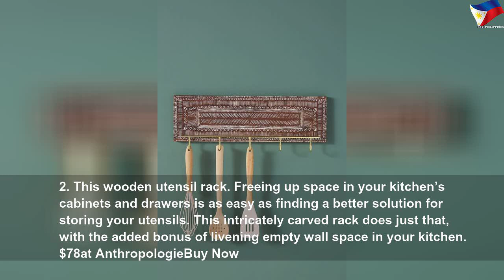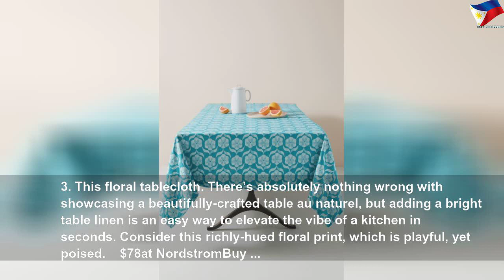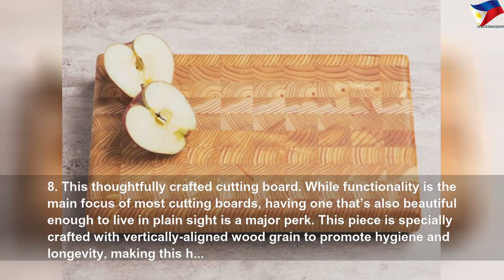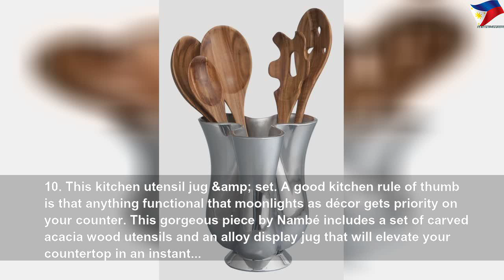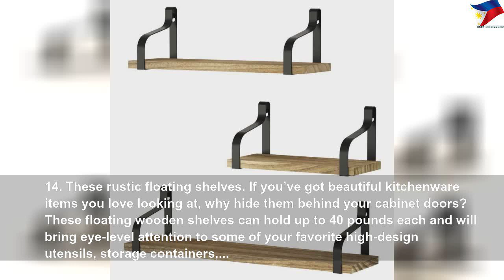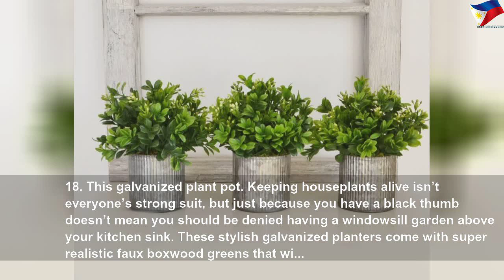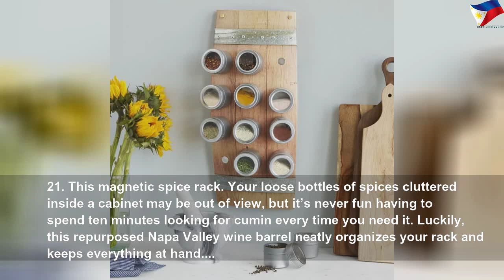Kitchen decors that will completely transform your space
Kitchen decors that will completely transform your space | High Thing